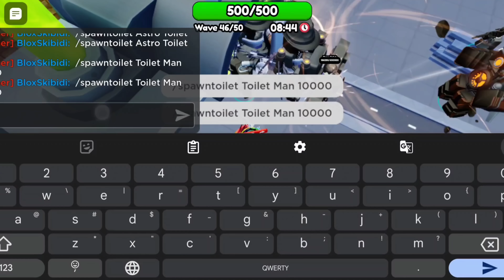OPEN NEW GEM CRATE for SONAR TITAN GODLY in Skibidi Tower Defense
00:04 - 01:38 - 02:42 - 03:59 - 04:47 - 05:32 - 06:55 - 7:38 - 8:50 -9:27 - 10:03 - 10:30 - Skibidi Tower Defense Roblox

Skibidi Tower Defense does exactly what it says on the tin! Toilets are on the attack, so use your units to defend your base against ever-increasingly tough toilets.